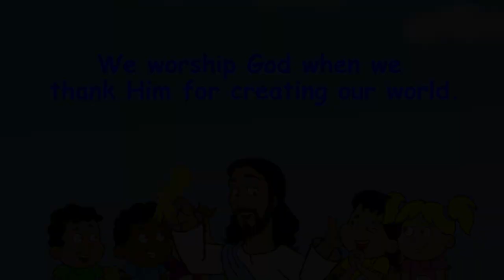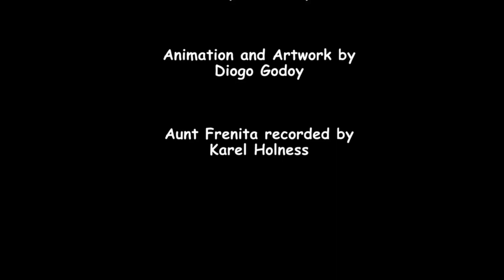A New World - Bible story Primary Year 2023 Quarter 2 Episode 5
We worship God when we thank Him for creating our world.

“In the beginning God created the heavens and the earth” (Genesis 1:1, NIV).